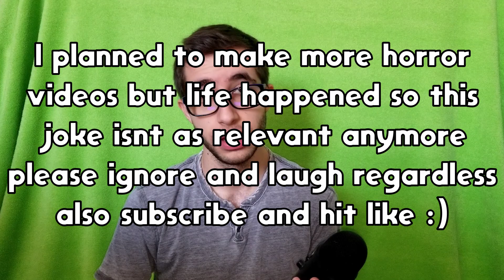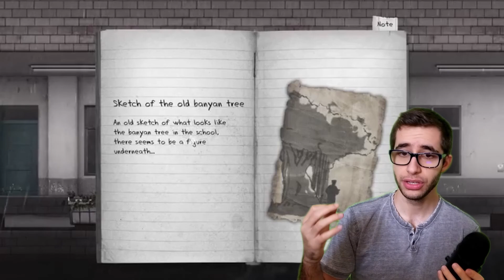Detention Plainly Put | Review (Spoiler Free)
Hey Everyone! Also, Share if you think my content is worth it! If you want to keep up to date, follow me on Twitch (where I do most of my content), Twitter (where I attempt to be funny), and Discord (just to chat!):